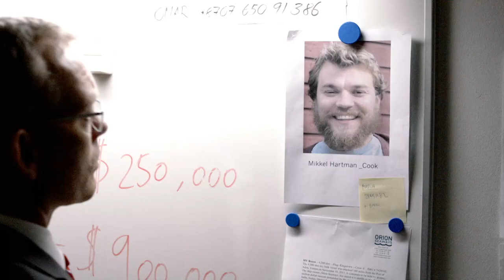A Hijacking - Official UK trailer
A Hijacking. In UK cinemas May 10th

The cargo ship MV Rozen is heading for harbour when it is hijacked by Somali pirates in the Indian Ocean. Amongst the men on board are the ship's cook Mikkel (Pilou Asbæk) and the engineer Jan (Roland Møller), who along with the rest of the seamen are taken hostage in a cynical game of life and death. With the demand for a ransom of millions of dollars a psychological drama unfolds between the CEO of the shipping company (Søren Malling) and the Somali pirates.

Tobias Lindholm made his directorial debut with the tough prison drama R (co-directed with Michael Noer, 2010). As a scriptwriter Lindholm has worked with Thomas Vinterberg on the acclaimed drama SUBMARINO (winner of the Nordic Council Film Prize) and THE HUNT (2012) with Mads Mikkelsen in the leading role (winner, Best Actor, Cannes 2012). Since 2010 he has written several episodes for the internationally acclaimed and BAFTA winning BORGEN with Pilou Asbæk (BORGEN, A FAMILY) and Søren Malling (THE KILLING, BORGEN, A ROYAL AFFAIR) in leading roles. Dar Salim's credits include GAME OF THRONES and THE DEVIL'S DOUBLE.